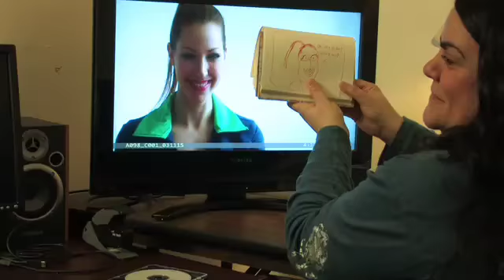Beatriz Yuste compares character sketch to actor in her film, Fat Chance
In this clip

Filmmaker Beatriz Yuste compares her character sketch to the real deal while editing her film, "Fat Chance".